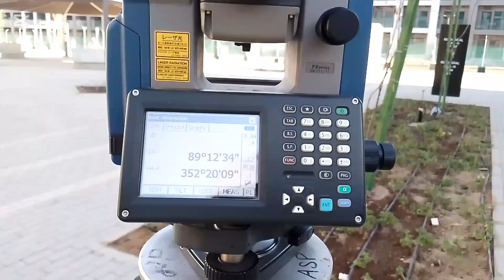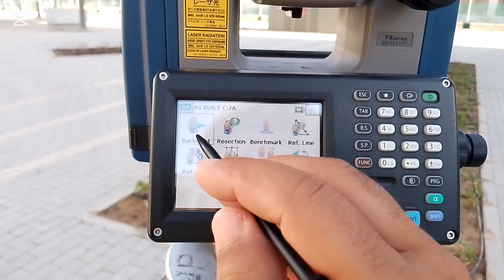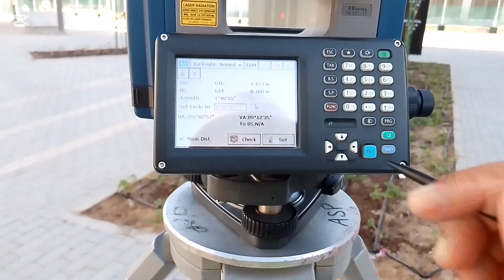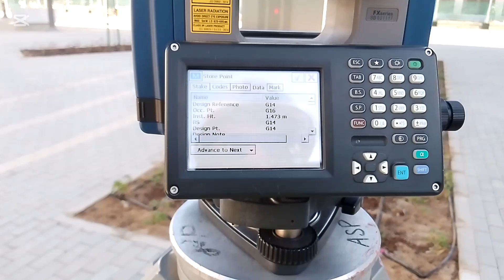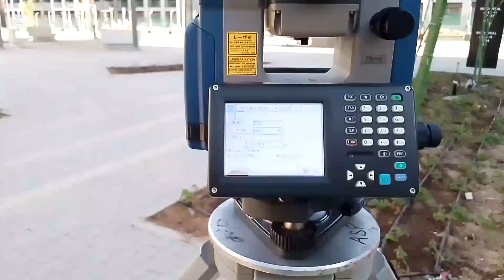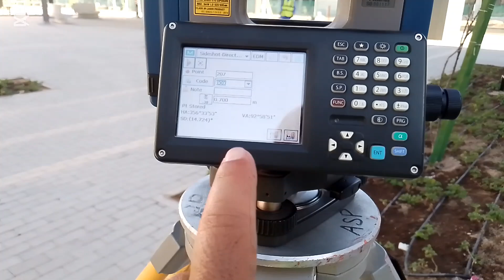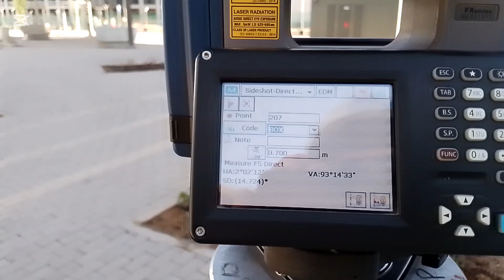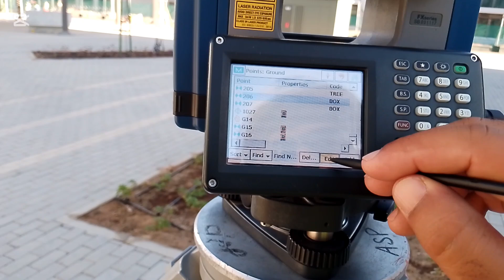Sokkia Total station || How to take As Built survey by total station|| topo survey |sokkia tutorial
Complete training sokkia Total station
All gps complete training videos.